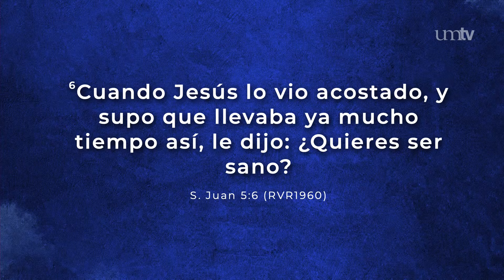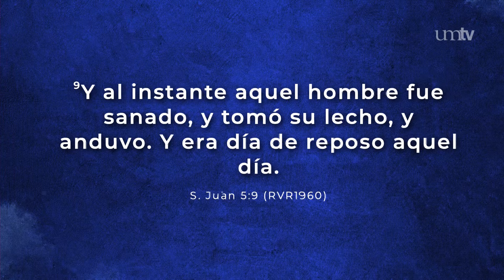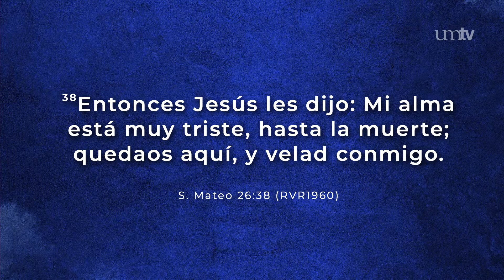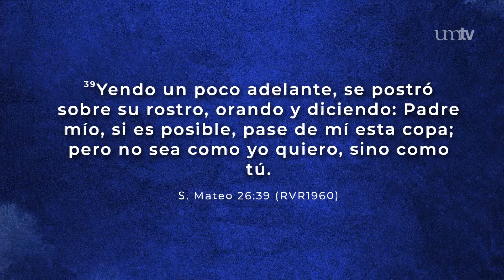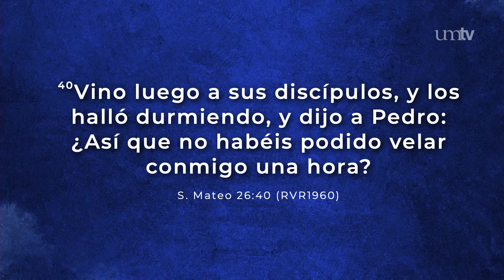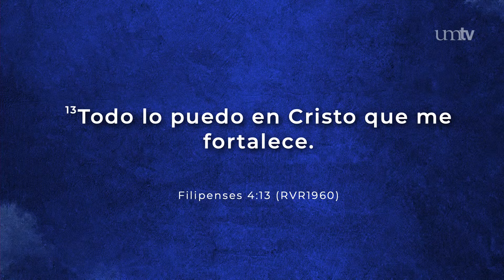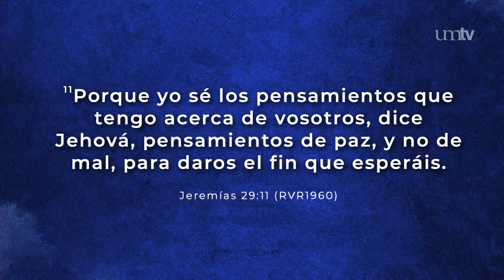¡Sé libre! - Brenda Tabardillo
¡Feliz sábado! Gracias por acompañarnos en este culto en vivo de consagración por UMtv desde la iglesia universitaria montemorelos. Que pueda ser una gran bendición para todos.